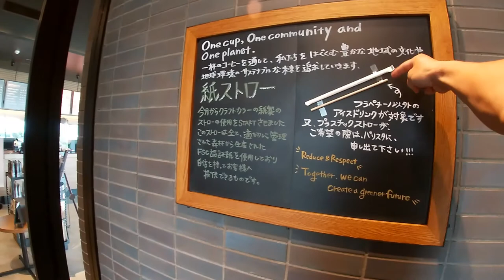Riding to Kakogawa July2 2020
July 27,2020

Hi everyone!  I decided to go for a long ride to Kakogawa city.  Watch me ride through Japanese towns.

Bingo 5,
Japan Lotto,
Japan scratch lotto
Japan sightseeing,
Japan travel guide,
JAPAN,
Japanese banking,
Japanese culture,
Japanese language,
Japanese,
Japanican,
lottery,
takarakuji,
things to do in Japan,
Tokyo,
Typhoon in Japan,
visit Japan,